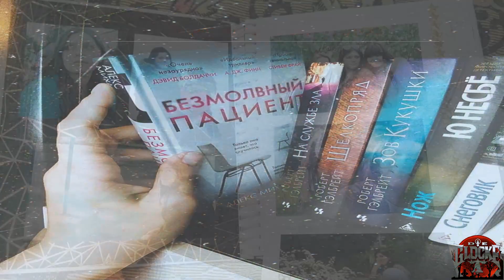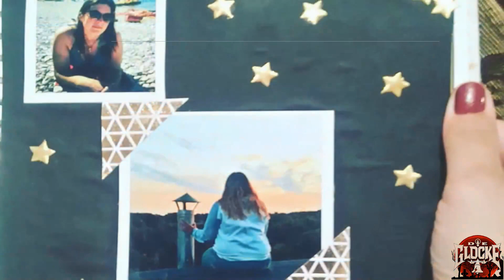Валя v12 Videolanding